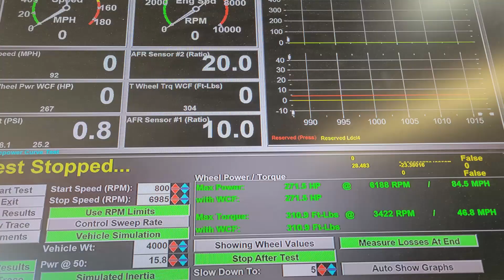Ralliart got the tune! --- Ralliart Rebuild -- EP. 7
Hey Guys!!

Work in progress. I know we've been away for awhile. Getting back into the swing of things.

It lets us know how we're doing and to make more content like this.

CHECK US OUT ON INSTA: @STAY_TUNEDXP
CHECK US OUT ON FACEBOOK: @MYLOYALTUNERS